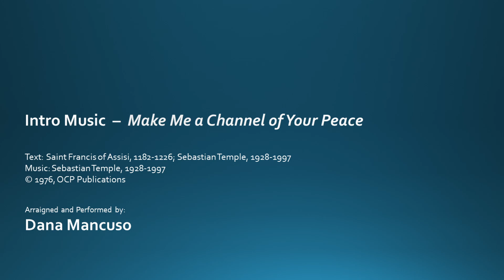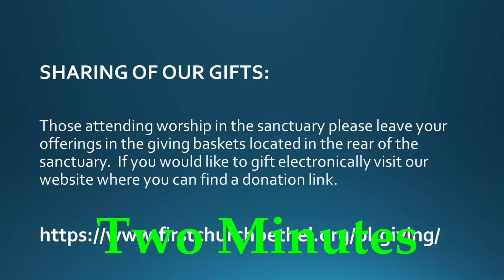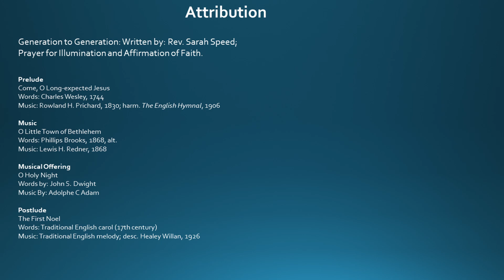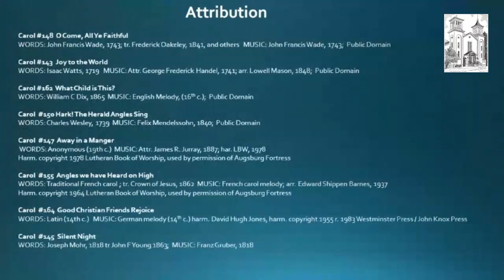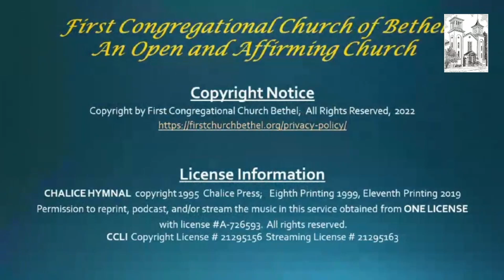Christmas Eve Worship Service -- Dec 24, 2022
Broadcast from the Church Sanctuary.  This is a classic family service of 'Lessons and Carols'.  Enjoy, Merry Christmas.